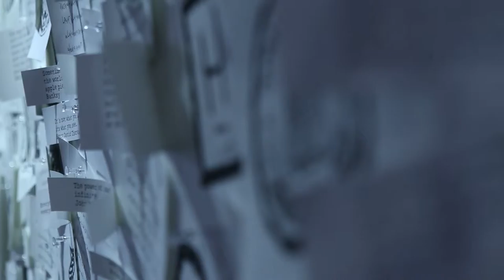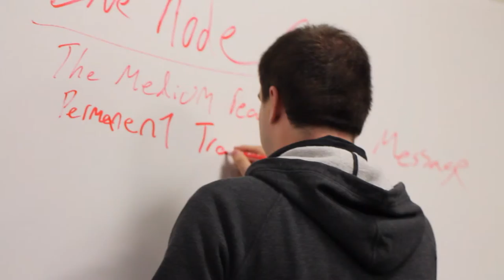Value, MFA Thesis | Champlain College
Asking questions about the things and ideas that society values led Champlain College graduate student Nicholas Tringale develop toolkits of investigation and graphic design skills in the course of completing his thesis for the Master of Fine Arts in Emergent Media graduate program.